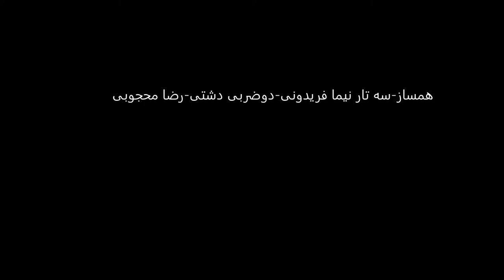سه تار نیما فریدونی دوضربی دشتی علینقی وزیری